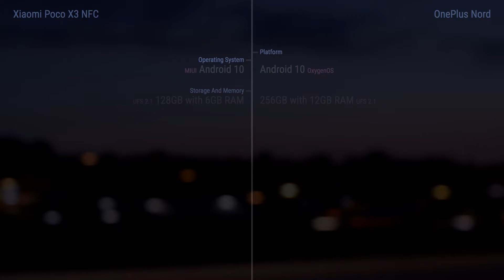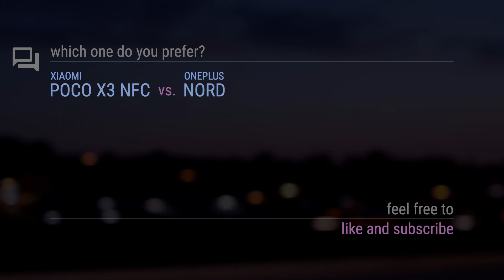Xiaomi Poco X3 NFC vs OnePlus Nord // Comparison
_OnePlus Nord
Announced: 2020, July

_Timecodes
00:00 - Design
00:10 - Display
00:20 - Rear Camera
00:30 - Front Camera
00:40 - Platform
00:50 - Performance
01:00 - Comms
01:10 - Features